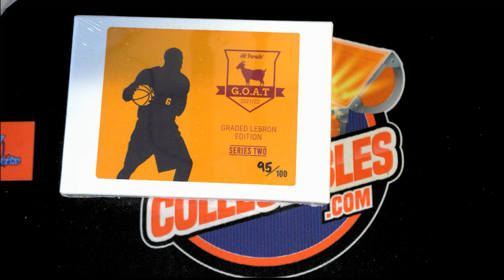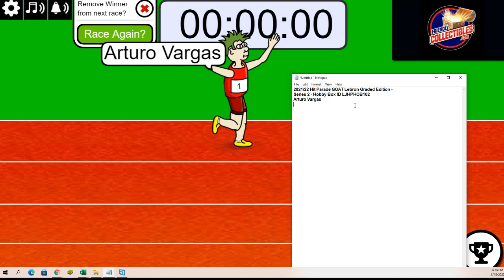202122 Hit Parade GOAT Lebron Graded Edition Series 2 FILLER ID LJHPHOB102